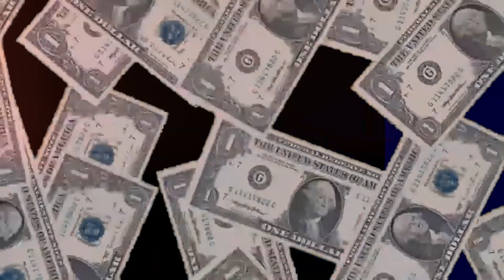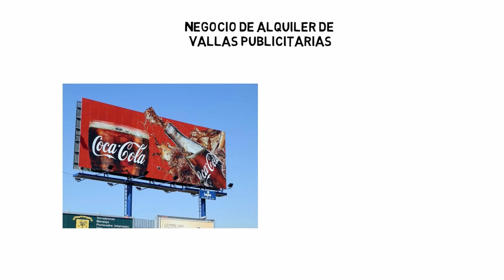¡10 Negocios Asombrosos que Funcionan Solos y te Harán Rico!💰😲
¿Busca negocios que se te generen ingresos pasivos? ¡Entonces este es tu sitio! En este video, compartiremos con usted diez negocios increíbles que funcionan solos.
Conozca los desafíos que enfrentan estas empresas y las estrategias que utilizan para superarlos. ¡Se sentirá inspirado por su éxito y motivado para iniciar su propio negocio!

Aqui os dejo otros vídeos sobre el dinero y las inversiones que os encantarán⬇️

DESCARGO DE RESPONSABILIDAD: En Experto Financiero NO somos asesores financieros ni intermediarios. Toda la información, estrategias, consejos y trucos, etc. compartidos en este canal son solo para fines de entretenimiento, educativos e informativos.

NOTA: Experto Financiero NUNCA le pedirá su información ni promoverá ningún esquema en los comentarios. Manténgase a salvo de las estafas y denuncie las cuentas sospechosas.

©️EXPERTO FINANCIERO

GRACIAS POR VUESTRO APOYO EXPERTOS!! 💛